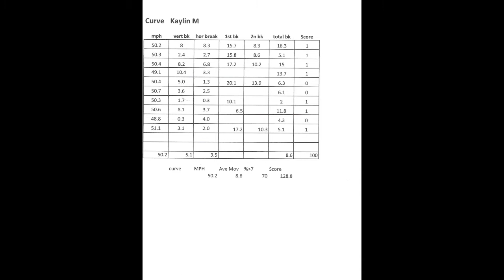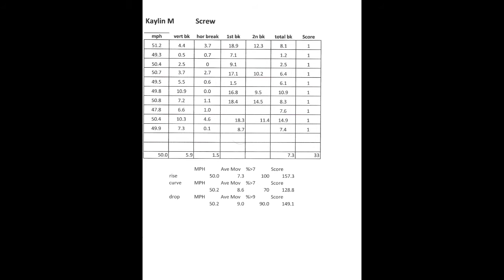Kaylin McNeill 2023 fast pitch pitching college recruiting video.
Fast pitch pitching video with 2023 college recruit Kaylin McNeill , Pocket Radar speeds and Rapsodo movement included.